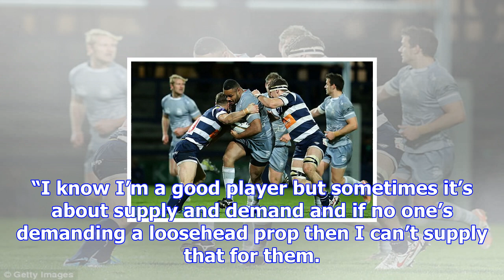Darryl marfo: 'there were real thoughts of packing in - i needed money'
As with his Scottish roots, Marfo’s rugby excellence was also a passport out of Pimlico. Joining Har...